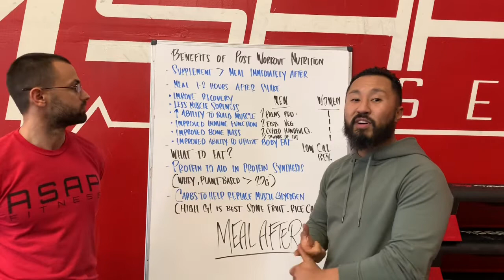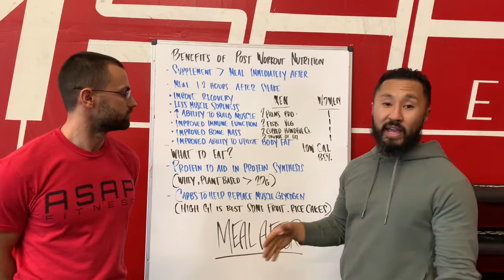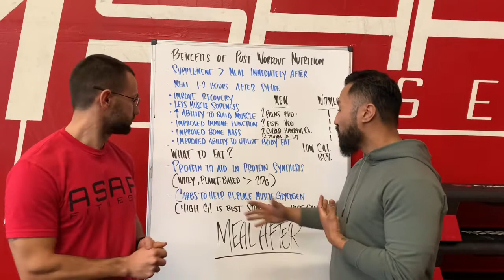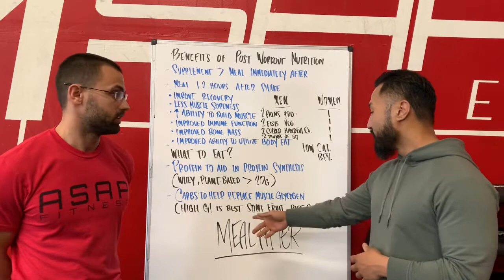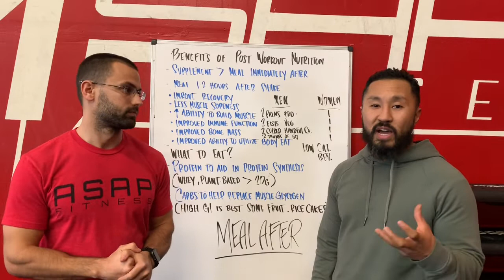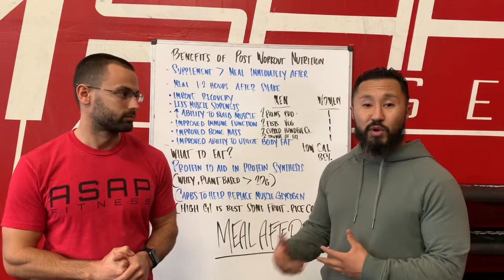Post Workout Nutrition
🍎 𝐁𝐞𝐧𝐞𝐟𝐢𝐭𝐬 𝐎𝐟 𝐏𝐨𝐬𝐭 𝗪𝐨𝐫𝐤𝐨𝐮𝐭 𝐍𝐮𝐭𝐫𝐢𝐭𝐢𝐨𝐧 🍖

👆 Improved Recovery
👇 Less Muscle Soreness
💪 Improves Ability To Build Muscle
👩‍⚕️ Improve Immune Function
🍖 Improve Bone Mass

We prefer using a supplement rather than a meal immediately after your workout for your protein source.

Shakes are more convenient, cheaper, and digest quicker.

𝐏𝐫𝐨𝐭𝐞𝐢𝐧 20-40gs, whey or plant based
Aids in protein synthesis to help rebuild muscles after training. It will also reduce muscle soreness.

𝐂𝐚𝐫𝐛𝐬 40-60gs, higher glycemic is ideal, dextrose AND fructose is ideal.
Carbs will replenish glycogen in your muscles and liver that was used during your training. Carbs will increase your recover and energy between workouts.

We recommend eating a meal 1-2 hours after your workout after your initial shake. Here is a quick example of a meal with an easy to use measuring system:

𝐌𝐞𝐧:
2 Palms Protein
2 Fists Veggies
2 Cupped Handfuls Carbs
2 Thumbs Fats

𝗪𝐨𝐦𝐞𝐧:
1 Palm Protein
1 Fist Veggies
1 Cupped Handful Carbs
1 Thumbs Fats

🍌 A great example for your post workout supplement would be a protein shake along with a rice cake and banana.

While this isn't the perfect answer for everyone, it's a great start for anyone who isn't taking advantage of post workout nutrition at all.

There are a lot of small changes that could also be made to increase performance depending on your individual needs.